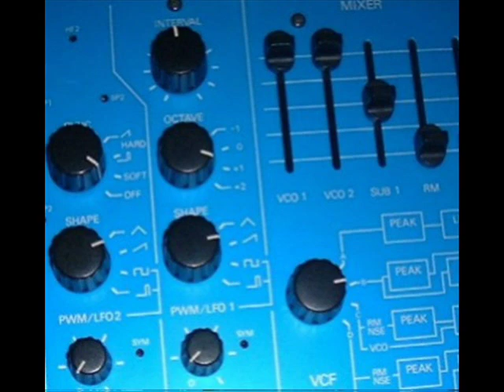Noir - It's All About Housemusic [Peter Gelderblom Remix]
New Awsome Track Wit Pics!Enjoy